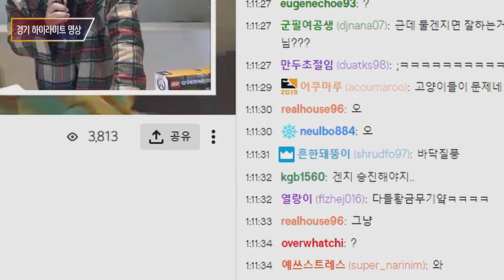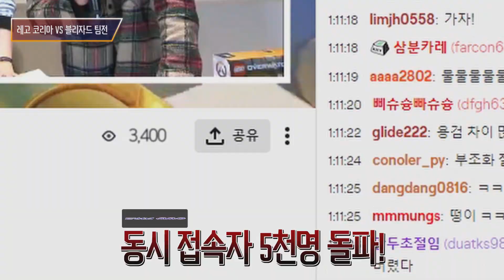[자강두회] 하이라이트｜191121 블리자드 vs 레고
숨막히는 2시간을 4분 요약으로 만나는 하이라이트 영상을 공개합니다! 두 팀 중 누가 이겼는지는 모두 RGRG?